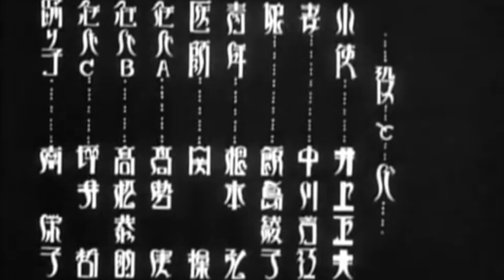Page of Madness Fawn Segerson Score